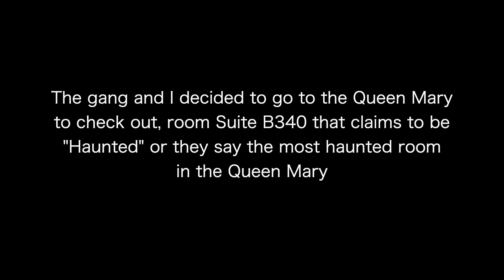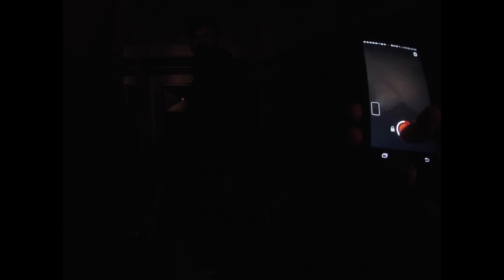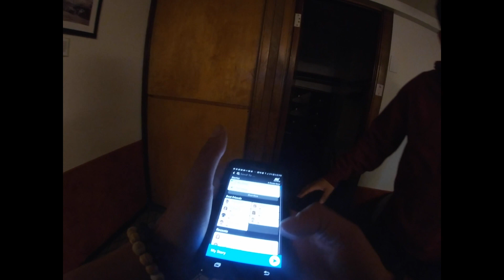Queen Mary Ghost Investigation Vlog part 1 (SuiteB340) To the Queen Mary!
Just to see if this legend is true or not. That the Room is really Haunted.